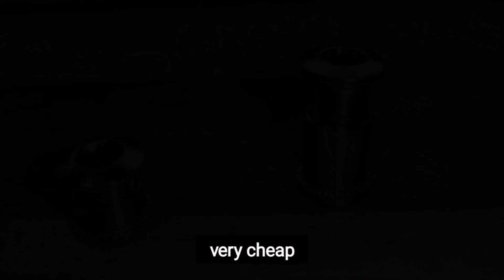1x MTB Set-up with extra long chain ring bolts for correct chainline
longer chainring bolts with spacers hack

Simple fixes and hacks

It is my intention to be as safe as possible in whatever I do in all my videos but I do not know every safety precaution and my practice should not be relied upon for your safety.